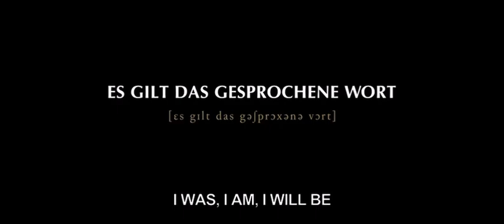I Was I Am I Will Be (2019) - Trailer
After a Kurdish gigolo and an airline pilot meet at a Turkish resort, their lives change in unexpected ways. Given the opportunity to study and work in Germany, Baran moves from a troubled past to a complicated present, with the prospect of a promising future not far from his grasp. Meanwhile, his mentor, Marion, bravely confronts unanticipated challenges. In his second feature, director-co-writer Ilker Çatak, a former Student Oscar® winner, boldly challenges stereotypes and expectations to create a touching humanist drama.